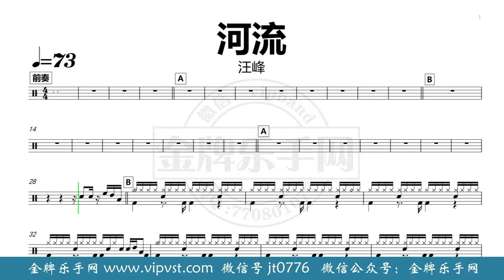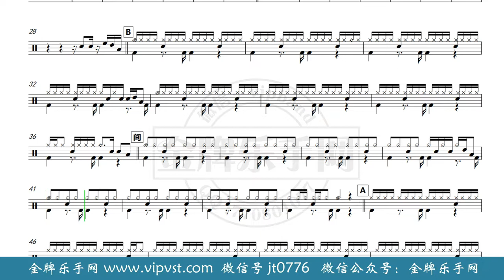【金牌乐手网】DT0301.汪峰 - 河流 鼓谱 动态鼓谱 无鼓伴奏